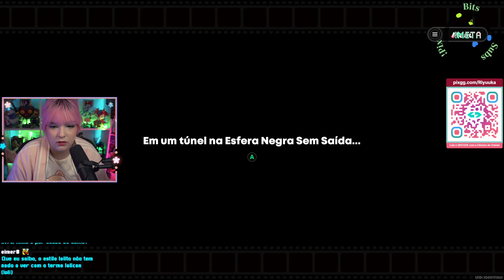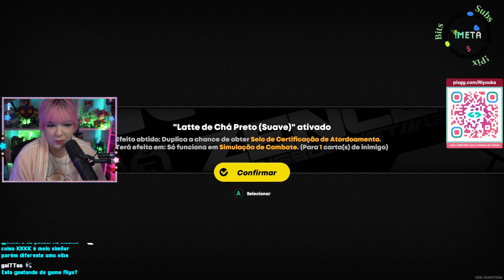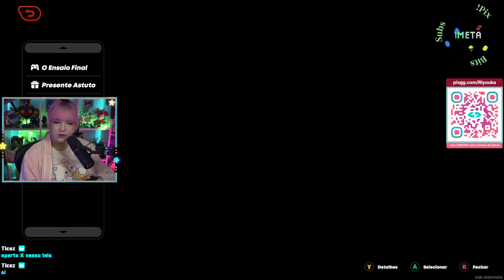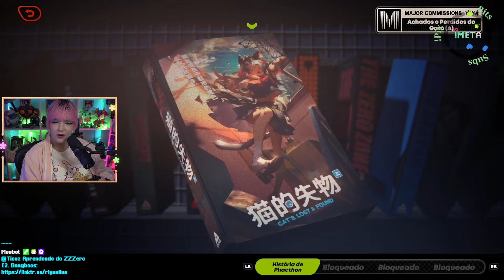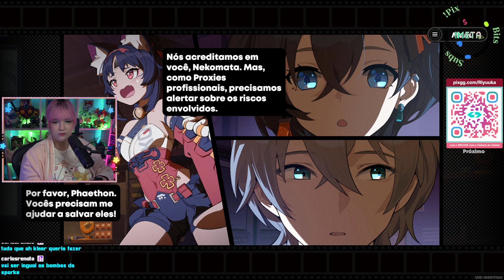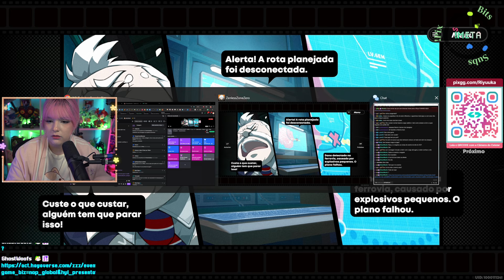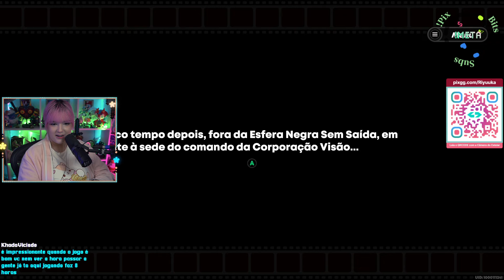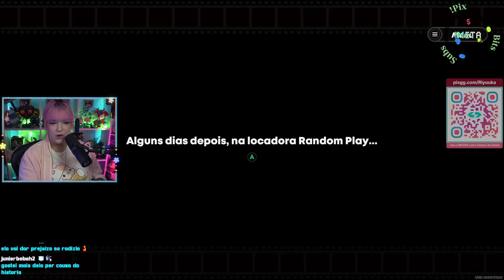Riyuuka jogando Zenless Zone Zero #4